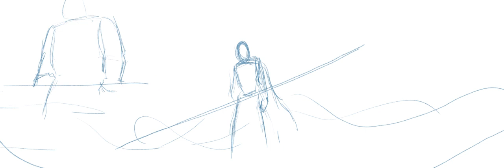KanLiu Copy Study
A process video of a copy study of Kan Liu artwork.